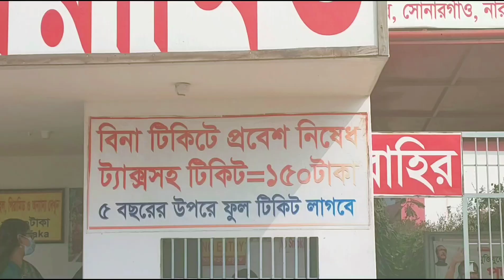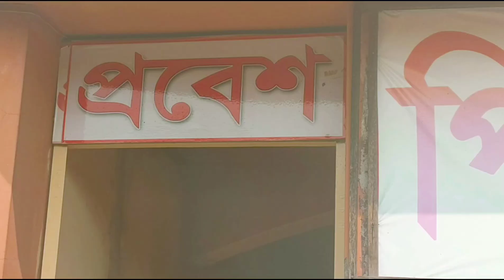রাজমনি পিরামিড, সোনারগাঁও, নারায়নগঞ্জ। rajmoni piramid